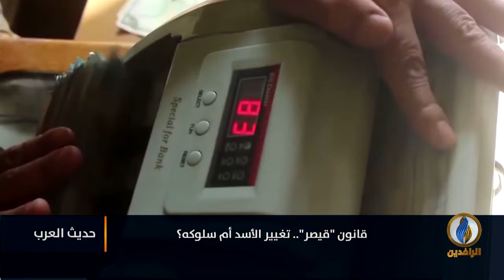لبرنامج حديث_العرب | تقرير | قانون "قيصر".. تغيير الأسد أم سلوكه